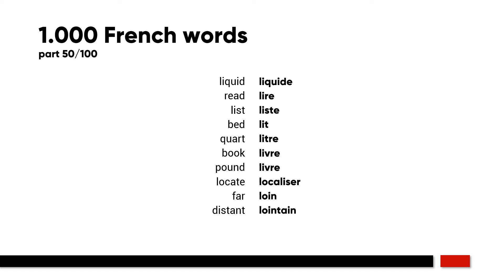1000 French words | part 50/100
The target of 1000 words is not just about learning some new vocabulary. It's about getting a minimum competence. Getting just enough grip on the language that you're studyig. We've made a list of the 1000 most common spoken words in French.

liquid - liquide
read - lire
list - liste
bed - lit
quart - litre
book - livre
pound - livre
locate - localiser
far - loin
distant - lointain

Listen and repeat these words often enough to make them stick. Easy to use while commuting.